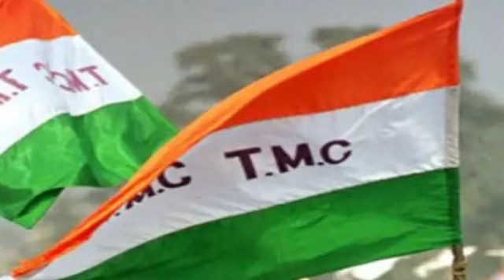মমতাকে ওপেন চ্যালেঞ্জ রাজনাথ সিং এর। West Bengal Assembly election opinion poll 2021। Viral news।।